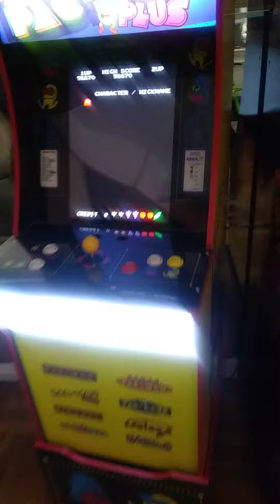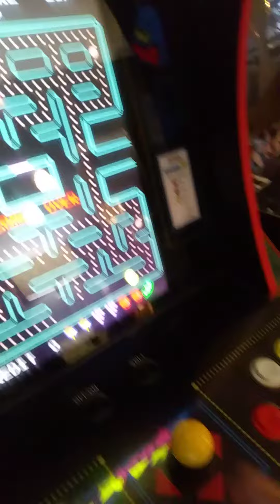Arcade1Up Pac-Man Plus NEW HIGH SCORE 🍻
My NEW Pac-Man PLUS New High Score. Still shooting for the 100K crack.

Really loving my new Sanwa arcade stick from DIY Retro Arcade. Much more enjoyable to play with.